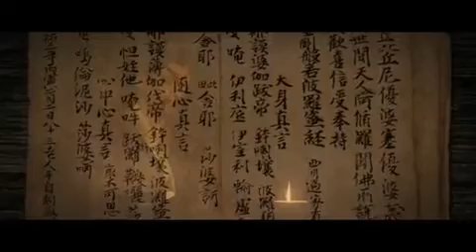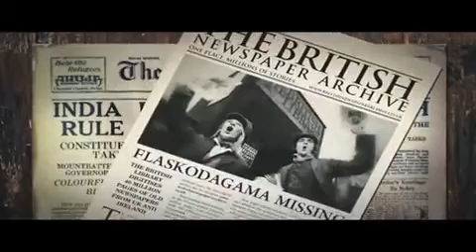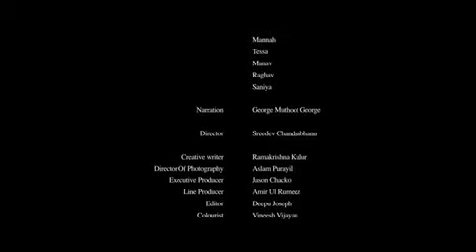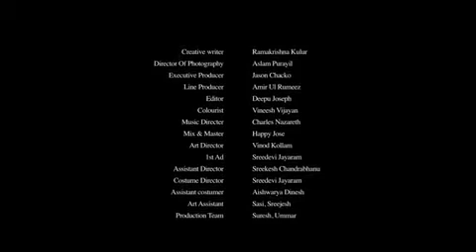trim 587200D8 86C2 4394 9E95 CBBFF31020C0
Commercial
Makeover done by Suresh Pisharody Pisharov Makeup.Studio